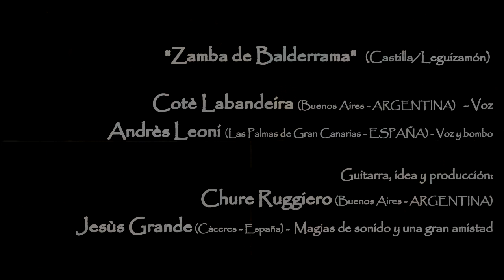"Zamba de BALDERRAMA" - LA EXCUSA PARA ENCONTRARNOS - Chure Ruggiero/Coté Labandeira/Andrés Leoni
ZAMBA DE BALDERRAMA - Cuchi Leguizamón /Castilla

Desde casa seguimos encontrándonos y creando arte. Esta vez junto a Coté Labandeira y Andres Leoni.

Y la ayuda de Grootestudios en el audio.

Parte del repertorio del Folklore Argentino, esta zamba recorre el mundo y llega desde Buenos Aires hasta las Islas Canarias.